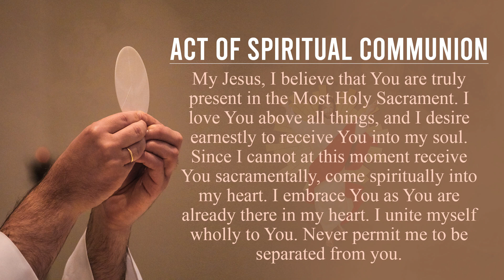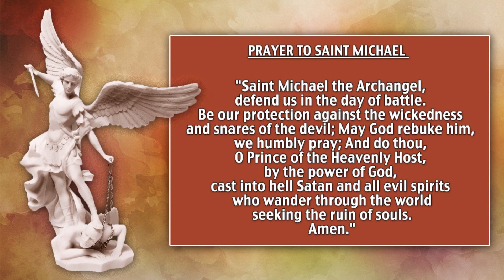Friday Holy Mass | 23 September 2022 | Fr. Augustine Vallooran, VC | Divine Colombo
Mass Intentions: Friday, 23rd September 2022

Birthday: Charmaine Wejesekara
Souls of: Scoestica & SR . Joseph
Special Intention: Ianthe Jayasundera (Complete Healing)
Thanksgiving: Aery Henricus

Daily Reading for Friday September 23, 2022
Reading 1, Ecclesiastes 3:1-11
Responsorial Psalm, Psalms 144:1B AND 2ABC, 3-4
Gospel, Luke 9:18-22

If you are blessed by this Holy Eucharist Celebration even in a small way, share this experience by sending the link to your friends and family. Thank you!